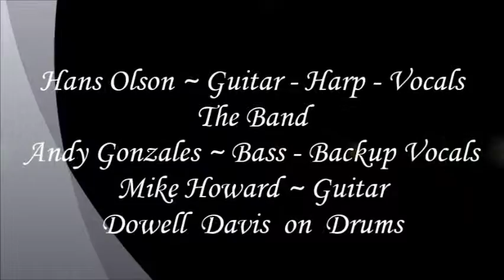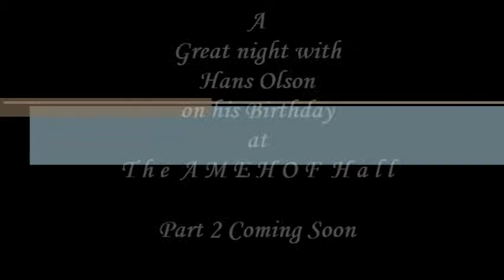Hans Olson Blues ~ Hans Olson`s Birthday Party @ The Hall ~ 7 - 03 - 2015 ~ Part 1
Description ~  Hans Olson at his Birthday Party at The AMEHOF Hall on his New Stage inside Pranksters Too / The Hall.  What a night with  Mr. Hans Olson & The Band,   Andy Gonzales ~  Mike Howard  ~  Dowell Davis  Rocking for you in this first half of the night. If you like the first half the second half has Special Guest  George Bowman with some BB King and then Stan " The Man " Devereaux with  I Shall Be Released.  We also have a special delivery from Mona from the Rythym Room coming all the way to The Hall to deliver Hans his Birthday cake in full gear.  Like I said if you did not make it to the show, you missed a great night    Filmed with my Kodak ZI8 Pocket Video Camera with a External Stereo Sony ECM-DS70P Microphone and Tripod.  Part 2 coming soon. Thanks for looking. Happy Birthday Hans.  Give it up for the Dancers on the floor.